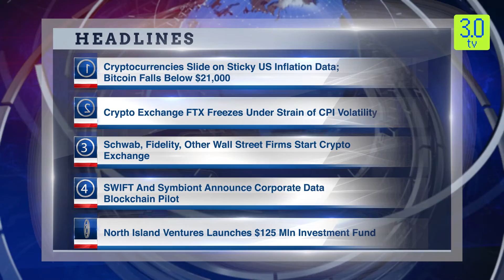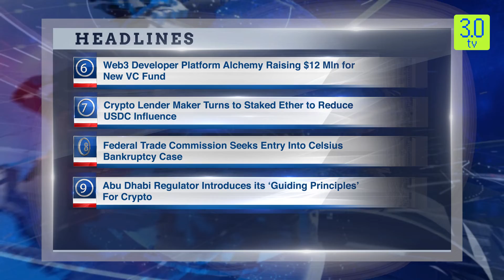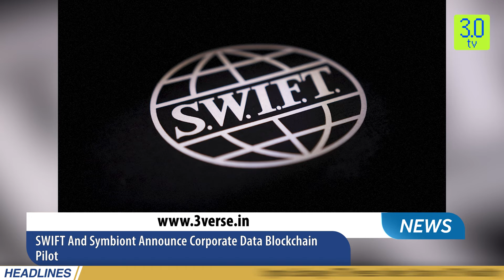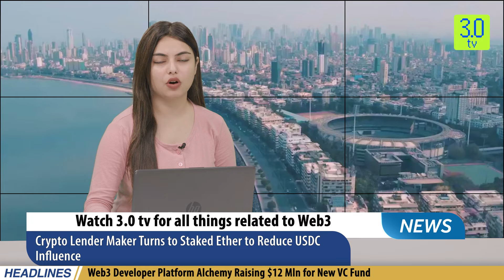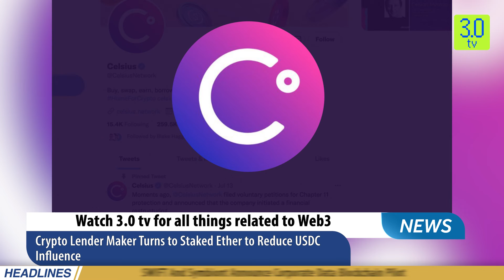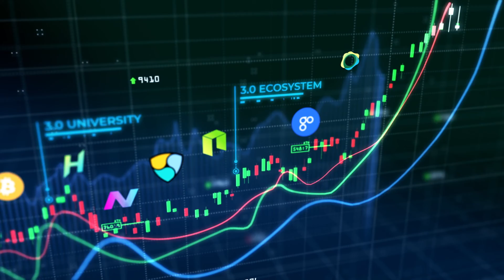Cryptocurrencies Slide on Sticky US Inflation Data | Morning News English 14th September | 3.0 TV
3.0 TV is a news channel which gives you the latest news on blockchain and cryptocurrency on a daily basis which include Bitcoin (BTC), Ethereum, LUNA, UST, DogeCoin, etc. We also give information related to NFTs, Metaverse, crypto scams and other educational information.

Headline 1

Cryptocurrencies Slide on Sticky US Inflation Data; Bitcoin Falls Below $21,000

Headline 2

Crypto Exchange FTX Freezes Under Strain of CPI Volatility

Headline 3

Schwab, Fidelity, Other Wall Street Firms Start Crypto Exchange

Headline 4

SWIFT And Symbiont Announce Corporate Data Blockchain Pilot

Headline 5

North Island Ventures Launches $125 Mln Investment Fund

Headline 6

Web3 Developer Platform Alchemy Raising $12 Mln for New VC Fund

Headline 7

Crypto Lender Maker Turns to Staked Ether to Reduce USDC Influence

Headline 8

Federal Trade Commission Seeks Entry Into Celsius Bankruptcy Case

Headline 9

Abu Dhabi Regulator Introduces its ‘Guiding Principles’ For Crypto